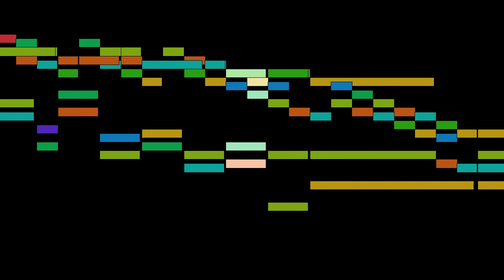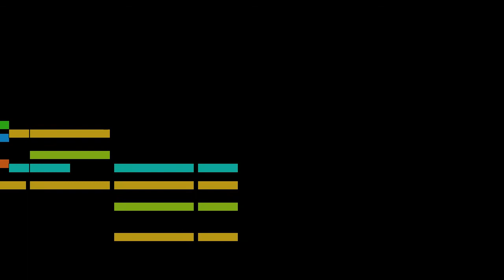Wolf - Führ' mich, Kind, nach Bethlehem! (No.5)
An animated score of " Führ' mich, Kind, nach Bethlehem! (No.5)", from Spanisches Liederbuch , by Wolf.